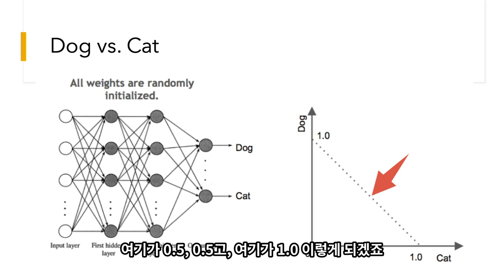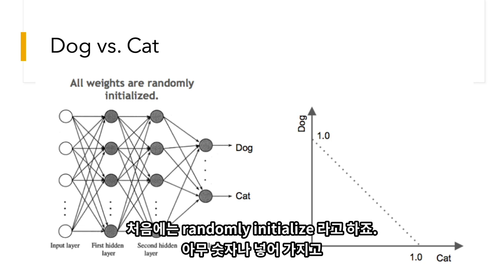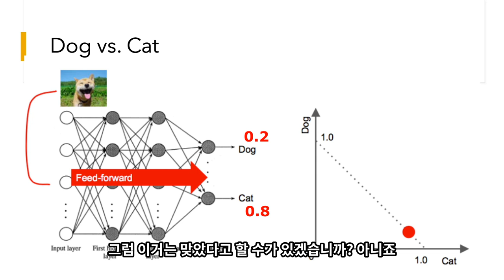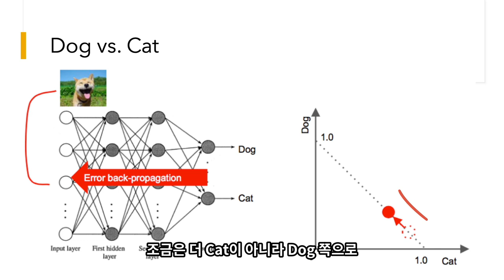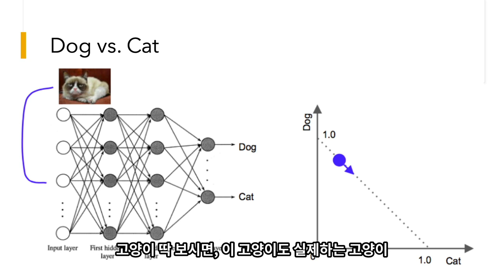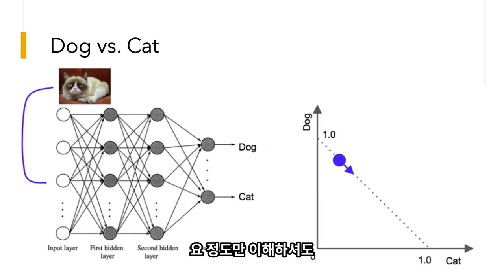일반인도 이해하는 딥러닝 기본원리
최근 AI의 발전을 견인하고 있는 딥러닝. 딥러닝을 제대로 공부하려면 수학도 알아야 하고, 공식도 조금 봐야하고 생각보다 어렵습니다. 그렇지만 많은 분들에게는 교양 수준으로 가볍게 어떤 방식으로 학습하고 동작하는지만 이해하면 되는 경우가 많은데, 그런 분들의 눈높이에 맞춰서 설명을 해보았습니다.